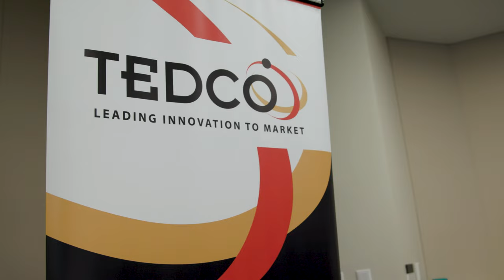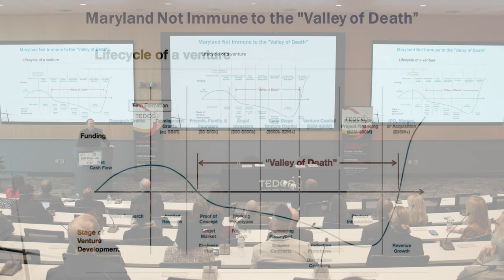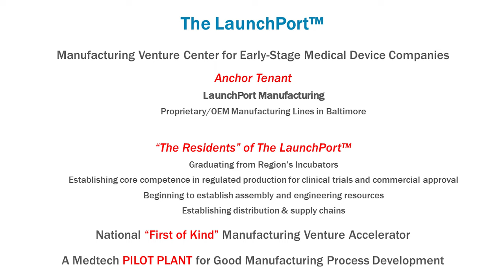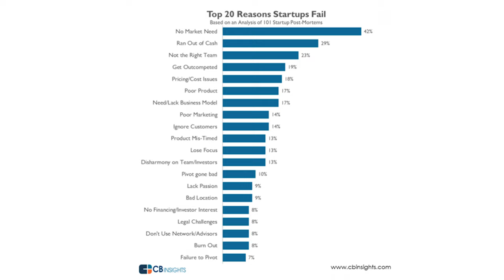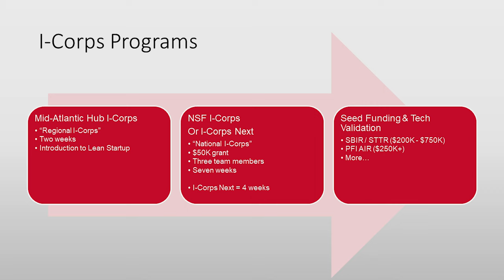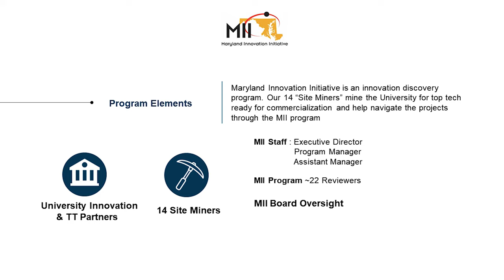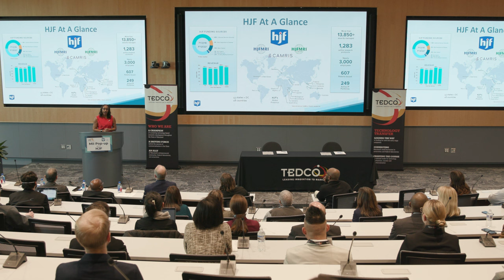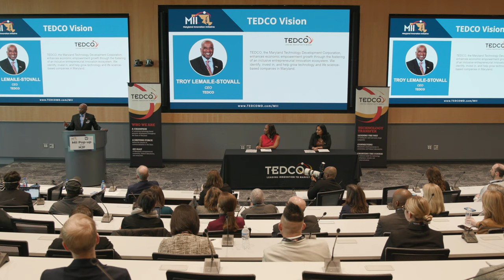MII Pop-up with HJF | February 8, 2023 | MOU Signing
The MII Pop-up with HJF was a night of celebration to commemorate the new partnership of TEDCO's Maryland Innovation Initiative (MII) and The Henry M. Jackson Foundation for the Advancement of Military Medicine (HJF). During this celebration, attendees witnessed the signing of The Memorandum of Understanding (MOU) which establishes a new regional collaboration to promote technology commercialization and outreach, with MII and HJF working together to bring advanced medical innovations to members of the armed forces and the public.

Attendees also had the opportunity to hear from regional innovators and partners from NSF I-Corps and LaunchPort on processes and connections to accelerate innovation development, commercialization and deployment.

Speakers
Arti Santhanam, Ph.D., MII
Troy LeMaile-Stovall, TEDCO
Joseph Caravalho, Jr., M.D., HJF
La Shaun J. Berrien, Ph.D., HJF
Dan Kunitz, NSF I-Corps
Bob Storey, LaunchPort

About Maryland Innovation Initiative (MII)
The Maryland Innovation Initiative (MII) was created as a partnership between the State of Maryland and five Maryland academic research institutions (Johns Hopkins University; Morgan State University; University of Maryland, Baltimore; University of Maryland, Baltimore County; University of Maryland, College Park) and pilot programs for Bowie State University and Frostburg State University. The program is designed to promote commercialization of research conducted in the partner universities through entrepreneurship and venture creation. It is administered through TEDCO.
About The Henry M. Jackson Foundation for the Advancement of Military Medicine, Inc. (HJF)
Celebrating its 40th anniversary in 2023, HJF has served as a vital link between the military medical community and its federal and private partners. HJF is a private, nonprofit organization authorized by Congress to advance military medicine. HJF serves military, medical, academic and government clients by administering, managing and supporting preeminent scientific programs that benefit service members, veterans, their families and civilians alike. HJF's support and administrative capabilities allow military medical researchers and clinicians to maintain their scientific focus and accomplish their research goals.